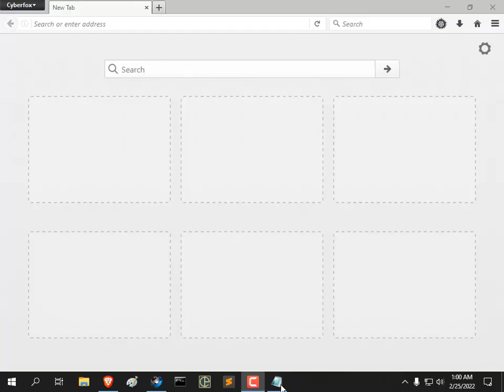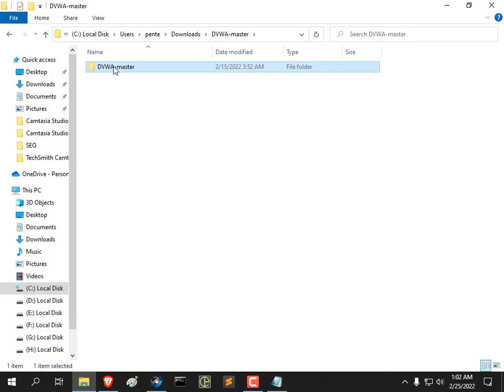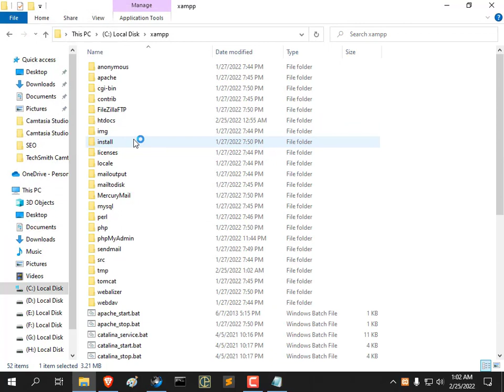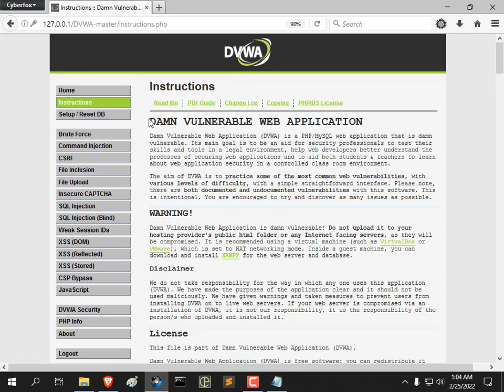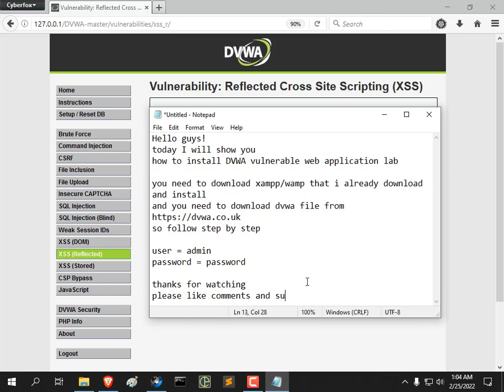How to Install DVWA | Damn Vulnerable Web Application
How to Install DVWA | Damn Vulnerable Web Application - Rahad Chowdhury

In this video I'll show you How to Install Damn Vulnerable Web Application (DVWA) on your operating system. Installing Damn Vulnerable Web Application (DVWA) on Windows is simple and easy with XAMPP.

What is DVWA?
Damn Vulnerable Web Application (DVWA) is a PHP/MySQL web application that is damn vulnerable. Its main goal is to be an aid for security professionals to test their skills and tools in a legal environment, help web developers better understand the processes of securing web applications and to aid both students & teachers to learn about web application security in a controlled class room environment.

=== Chapters ===
0:00 - Intro
0:09 - What you need
1:30 - Download DVWA
1:40 - Extract DVWA
1:50 - Setup DVWA in XAMPP Server
2:16 - Configure DVWA
3:03 - Installing DVWA
3:18 - Login DVWA
4:13 - End Screen

dvwa
how to install dvwa on windows
dvwa installation
Installing DVWA
Installation DVWA
ethical hacking course
dvwa setup tutorial
how to install dvwa
install damn vulnerable web application
damn vulnerable web application
install dvwa
dvwa setup
dvwa install
setup dvwa
configure dvwa
how to install dvwa in kali linux
dvwa tutorial
dvwa setup windows
dvwa setup kali linux
dvwa file inclusion
ethical hacking
dvwa install on android phone
web application hacking
ethical hacking
practice hacking
ethical hacking using kali linux
kali linux for ethical hacking
hacking tutorial
ethical hacking
ethical hacking tutorials for beginners
ethical hacking tutorial for beginners